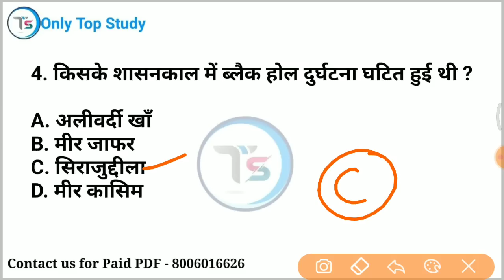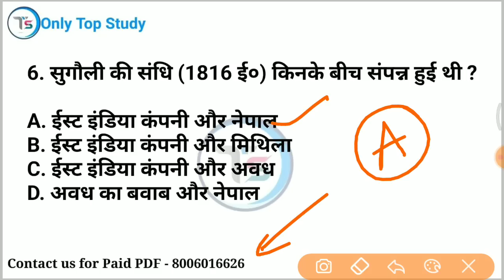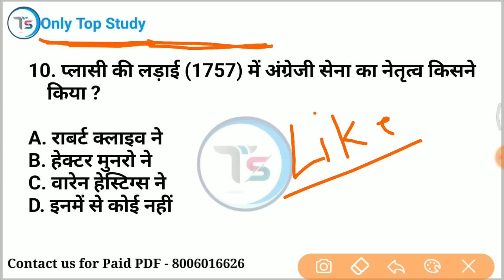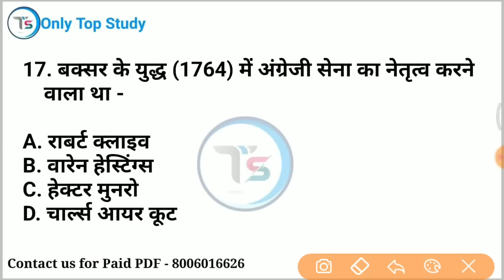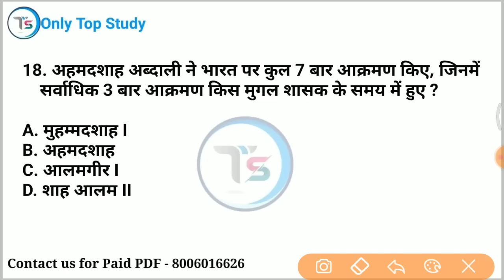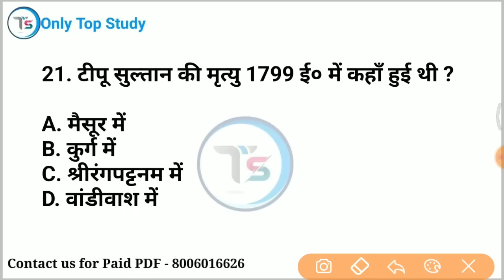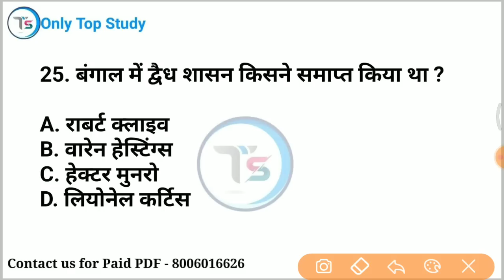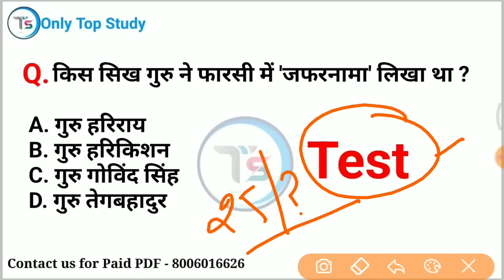TOP 25 : History Important GK in Hindi | इतिहास महत्वपूर्ण प्रश्न | History GK Quiz in Hindi